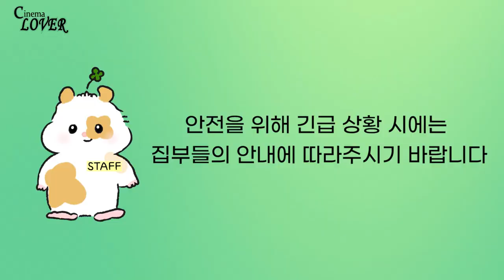🎥CINEMA LOVER🎥 | 햄운이가 알려주는 영화 관람 에티켓🍿